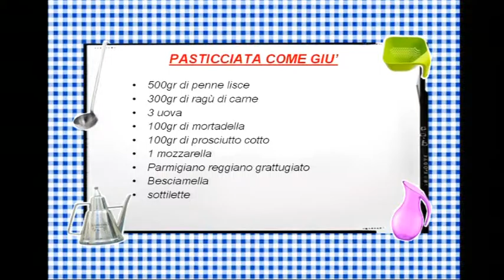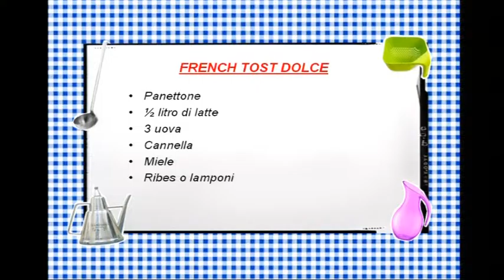1-4 Ciao Mama Telereggio con Rosy Velasco e Marco Mariani